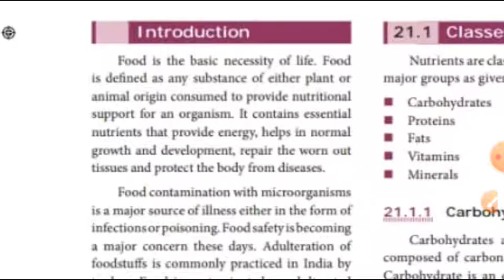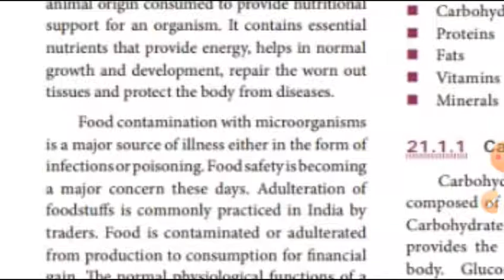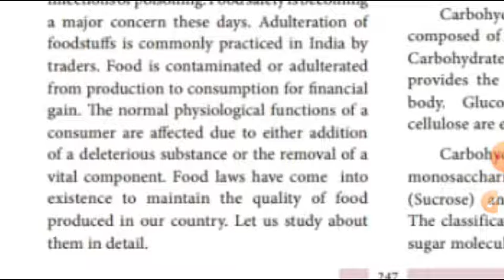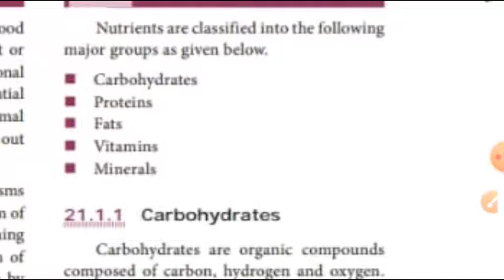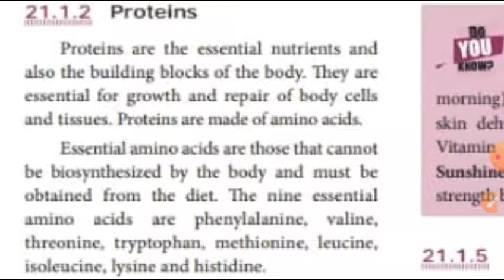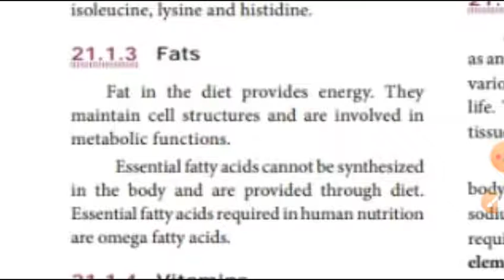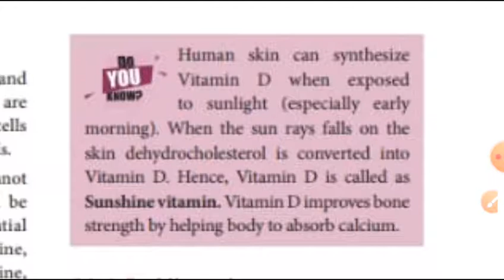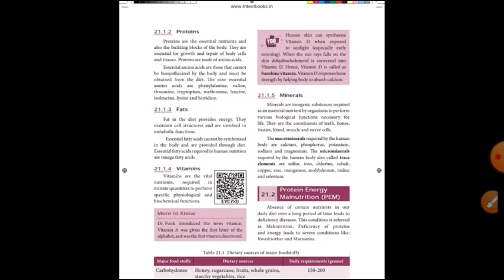Class:9th std science part-1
Ln-21 (Nutrition and Health) part-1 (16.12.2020)